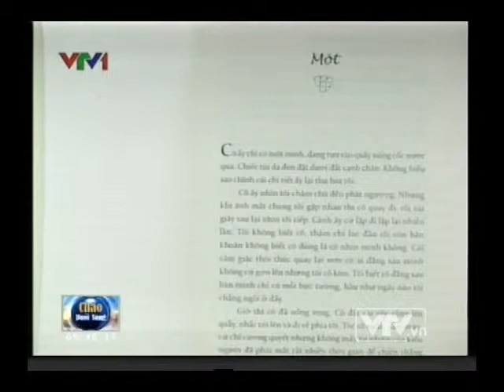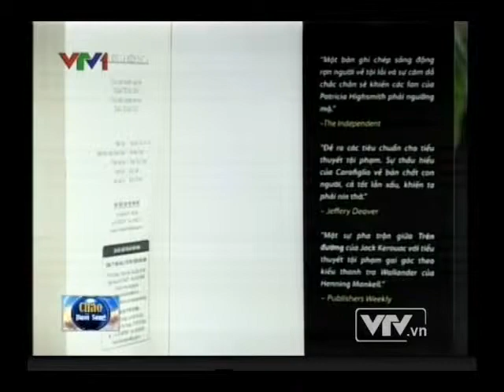Quá Khứ Là Miền Đất Lạ - VTV1